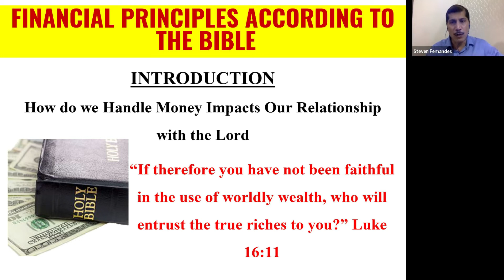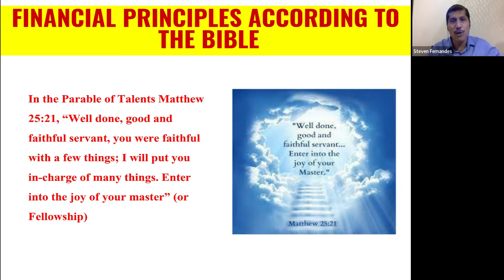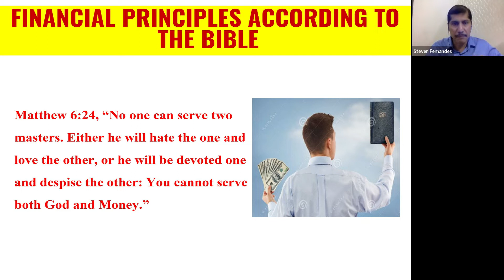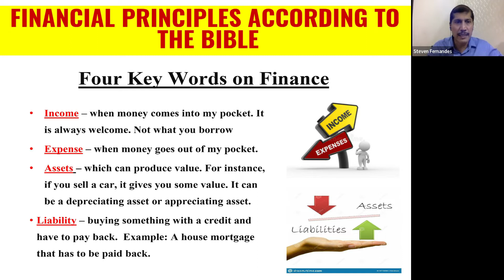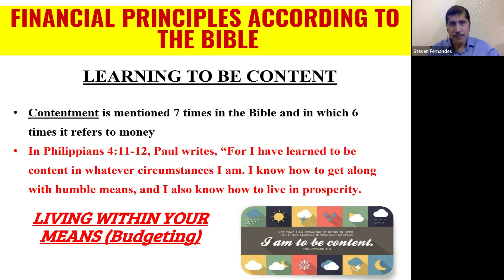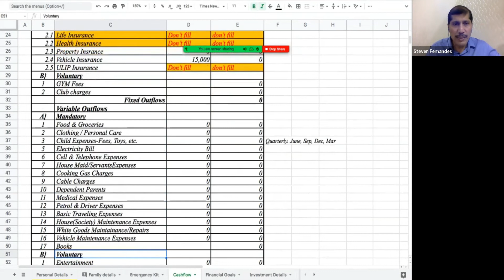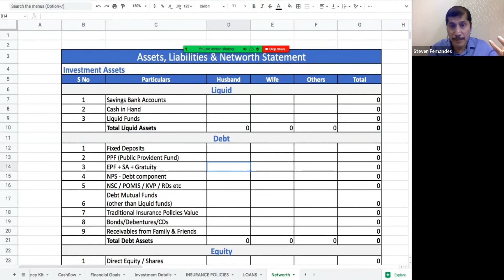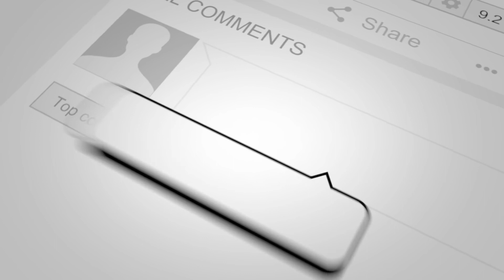Financial Principles According to The Bible | Session 1| Steven Fernandes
This video speaks about the principles of managing money according to the Bible. It helps understand the importance of managing and taking control of ones financial life as per Christian values.